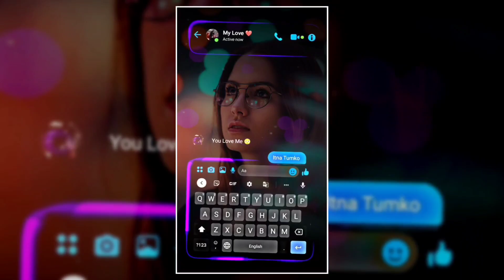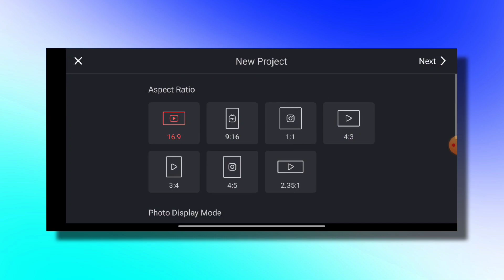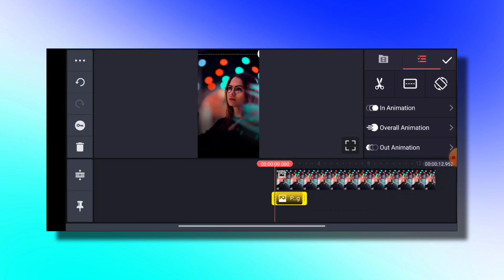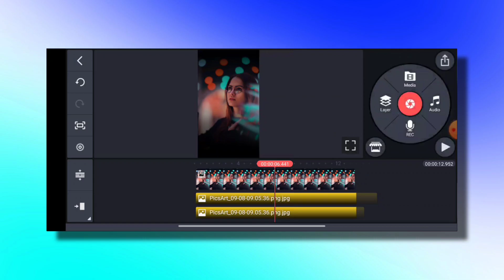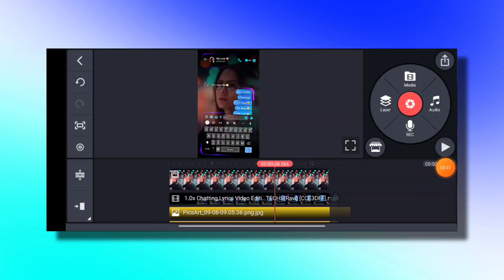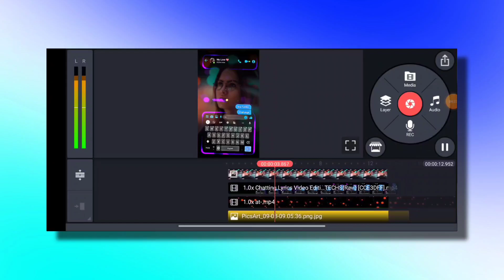New Trending Keyboard Message Typing WhatsApp Status Video Editing | Kinemaster Video Editing 2022